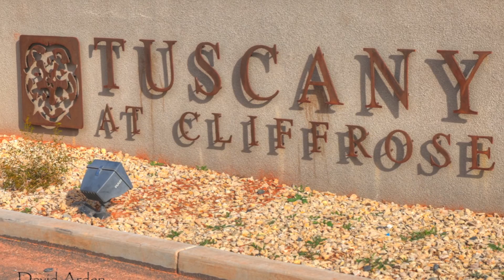Home For Sale Santa Clara UT Dave Diegelman 3928 Bella Vista Dr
Home For Sale Santa Clara UT  Dave Diegelman  3928 Bella Vista Dr - This immaculate view home has a spacious interior with lots of upgrades. With 3 bedrooms and 2.5 Baths and an attached 2 car garage you will be living in luxury at an affordable price!
For further info and pricing:
Dave Diegelman - Equity Real Estate